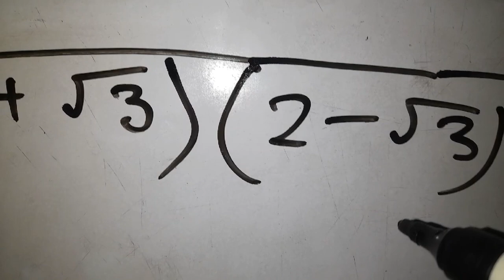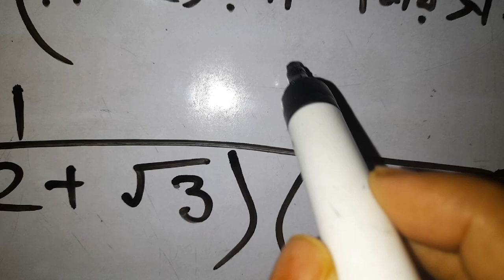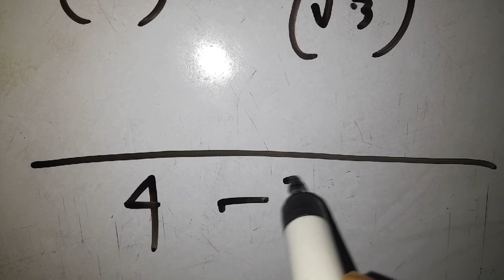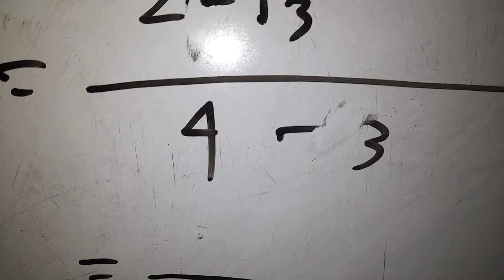How will you solve this maths/ Solution in short time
mats in bengali
wbcs math in bengali,
star73 Academy
 math class in bengali,
STAR 73 Academy
ssc gd math in bengali,
bengali maths

 misron math in bengali,
star73 Academy
math in English
 bengali math class,
maths tricks in bengali
gk
math masti
 bengali math tricks,
wbp math class in bengali,
bengali math channel,
star 73 academy

gi in bengali,
wbcs math class in bengali
, psc food si math in bengali,
 math short tricks in bengali,
gk
maths masti
math maati
 partnership math in bengali,
gk
railway math class in bengali,
 divisibility math in bengali
All maths
gk maths
logis